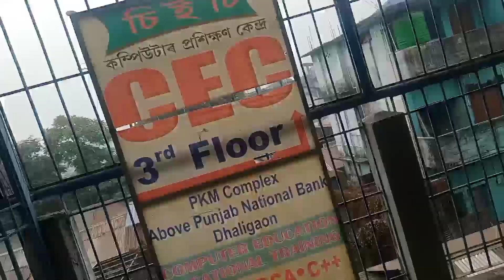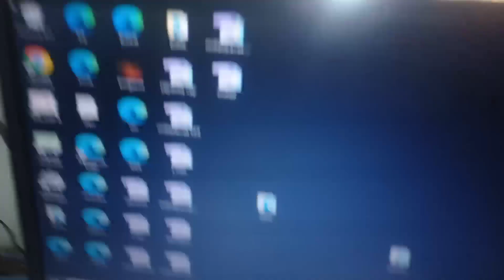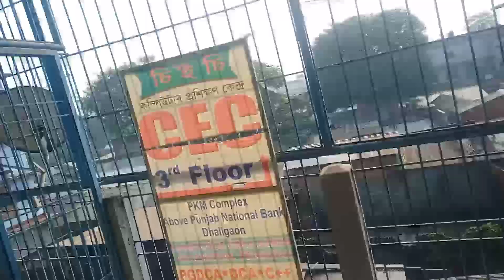computer class Gaya tha ajj || maha Narzary